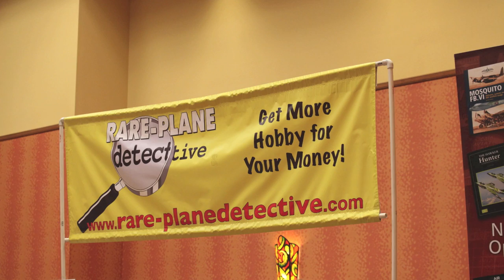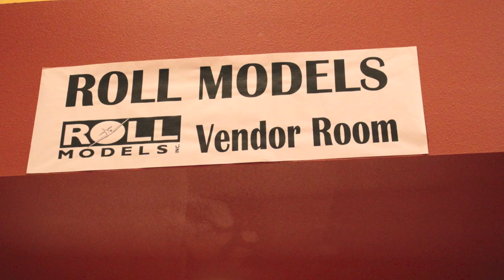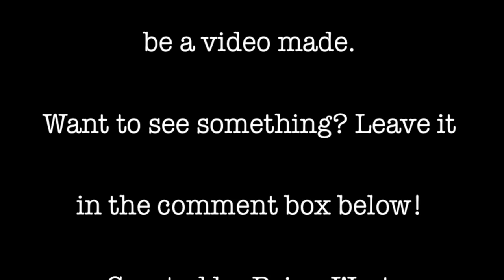IPMS Colorado 2013 Day 3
Day 3 of the 2013 IPMS Nationals in Loveland Colorado. There is loads to see but I obviously can't get it all in each day. If you really want to see something, wether it be in the vendor room or show room, let me know, I can make it happen.